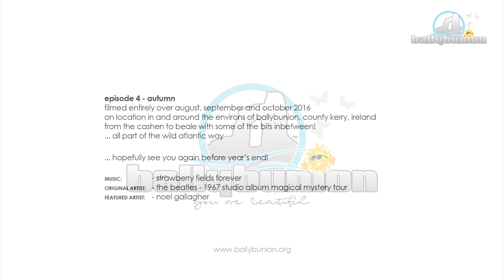Wild Atlantic Way - Kerry - Ballybunion - episode 4 - autumn 2016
filmed entirely over august, september and october 2016
on location in and around the environs of ballybunion, county kerry, Ireland from  the cashen to beale with some of the bits inbetween! ... all part of the wild atlantic way

... hopefully see you again before year's end!

ORIGINAL: - the beatles - 1967 studio album magical mystery tour
FEATURED ARTIST: - noel gallagher

NOTICE TO COPYRIGHT:
We hope you discover new bands, new songs and especially hope you enjoy it!